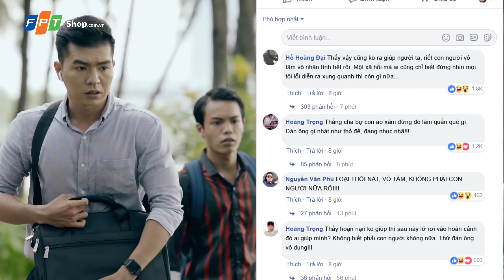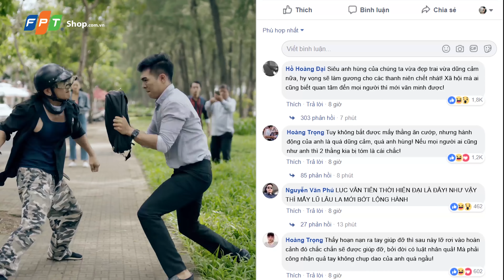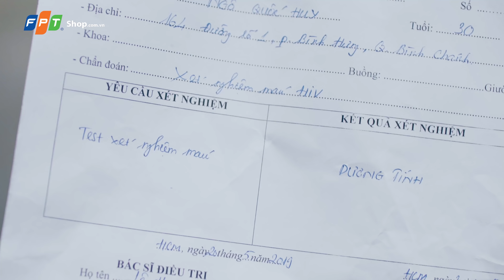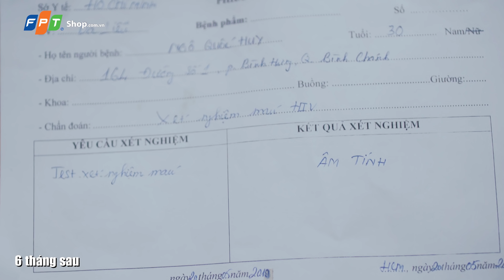Đêm qua tôi lại nằm mơ nha Quý vị | Giấc Mơ Luân Hồi (Full) | Bi Long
Giấc Mơ Luân Hồi - Phim Ngắn Viễn Tưởng | Ghiền Quảng Cáo

Chỉ cần 1 số biến hoá nhỏ, có thể dẫn đến những kết quả to lớn ko biết trước được, và có vẻ như chiều ngược lại cũng đúng.
Nếu được 1 lần làm lại, bạn sẽ chọn thay đổi điều gì trong cuộc đời mình?

Phim kể về 1 chàng trai, là 1 trong 18 người may mắn được sống sót sau vụ va chạm thiên thạch năm 2028 nhưng bị hôn mê trong suốt 10 năm. Vậy chuyện gì đã xảy ra trước đó?